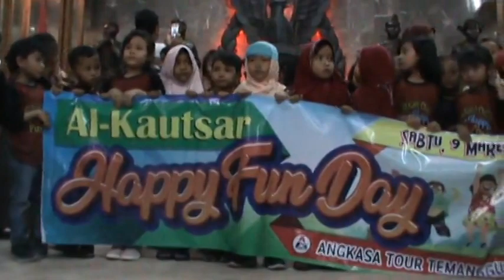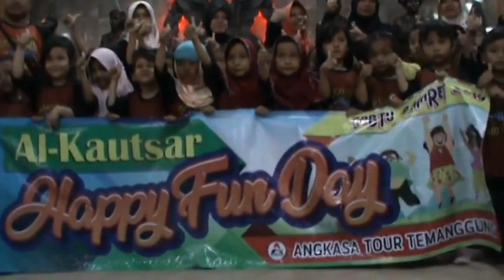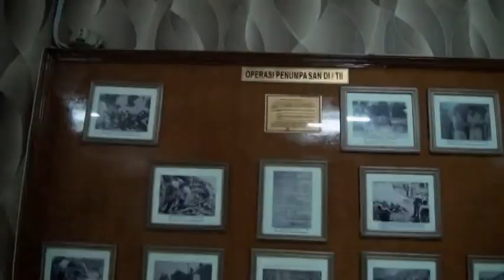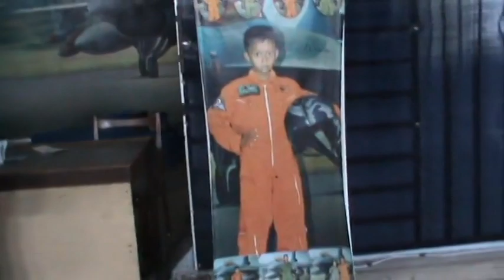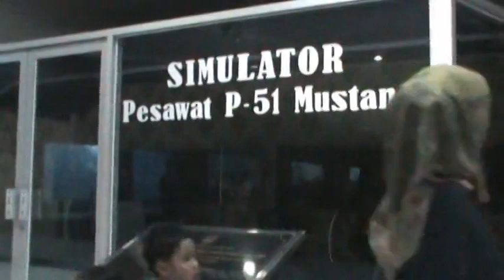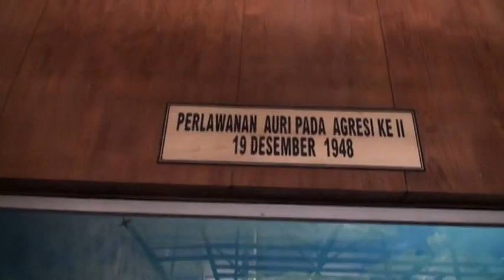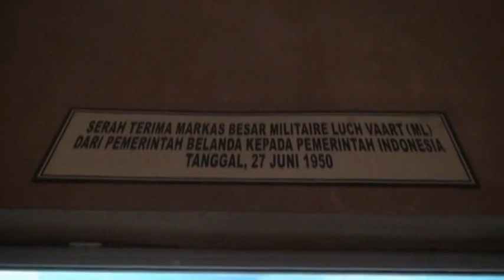ANGKASA TOUR#TK Al Kautsar ke Museum Dirgantara 2